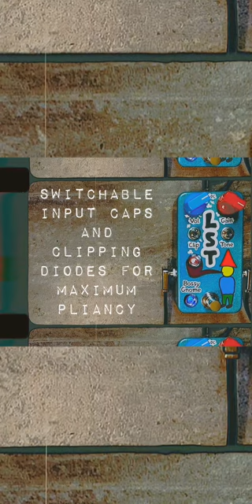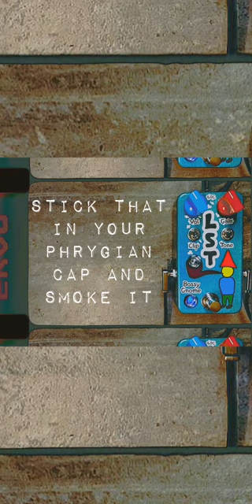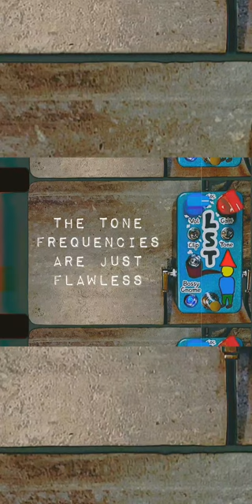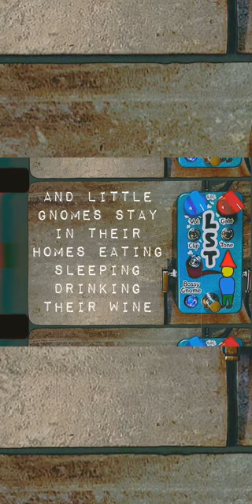LST GNOME ELECTRONICS - BOSSY GNOME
The LST GNOME ELECTRONICS BOSSY GNOME is a vintage style germanium fuzz/treble booster with switchable input caps and clipping diodes for versatile tone options, letting you tune in the amount of distortion and tighten up the low end.

Pre-orders usually ship in less than a week or two as I replenish my parts supply.

A part of each sale is donated to Food Not Bombs DTLA for groceries + supplies to help out our unhoused friends in Los Angeles.

and smoke one with Syd!!